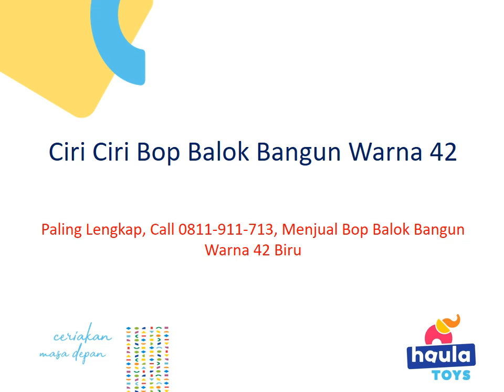Ciri Ciri Bop Balok Bangun Warna 42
KLIK Bop Balok Bangun Warna 42 Bidang, Bop Balok Bangun Warna 42 Cat, Bop Balok Bangun Warna 42 Datar, Bop Balok Bangun Warna 42 Dan Kubus, Bop Balok Bangun Warna diagnosal

Rawabunga
Jatinegara
Jakarta Timur
Dki Jakarta